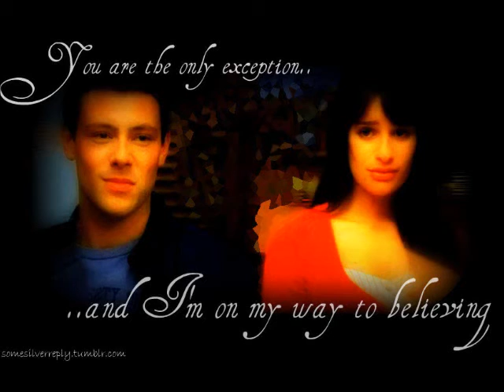For The Love Of A Daughter Finchel Story-Ep7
Finn:*looks into her eyes*
Rachel:*looks into his*
Finchel:*looking at each other*
Finn:*kisses her*
Rachel:*kisses back*
Finn:*deepens it*
Rachel:*realizes what she's doing**pulls away*I can't do this.
Finn:Come on, take a chance on me.*tries to kiss her*
Rachel:*sees Jessie's face*I can't do this!*starts crying*
Finn:Woah. Okay. umm. Listen Rachel, I didn't mean to make you cry. But you kissed back that has to mean something.
Rachel:No, I mean yes, I mean, I don't know what I mean.
Finn:Well, it's pretty simple, you like me the way I like you.
Rachel:Of course, I do. I mean, you're the first person to.
Finn:To what?
Rachel:You know it's nothing. We should probably just be getting home.
Finn:No. Rachel, to what?
Jessie:*saw and heard everything, walks up to them*To tell you that she has a boyfriend. *turns to her and slaps her*
Rachel:*falls to the floor*
Finn:*shocked*
Jessie:I told you to never be with another boy besides me, and I especially told you to never tell anyone what me and your father do to you.
Rachel:I'm sorry Jessie, I'm so so sorry.*crying*
Jessie:Yeah, well it to late now.*starts hitting her*
Finn:*furious*
Finn's POV:
I don't know what came over me, maybe it was that I saw a guy hitting a girl for the first time in my life, or that the love of my life (that's right, I gave her that name already) was being beaten to death right in front of me, and I wasn't doing anything to help her, but one minute I'm just looking at them, wishing I could move to be able to help her, to be her hero (girls like that kinda stuff right?) and then the next all I see is Rachel on the phone to the police and then calling an ambulance and Jessie lying underneath me helpless from my fists connecting to his face.
End POV.
---5 minutes later---
Jessie:*lying on the ground in pain*
Finn:*cradling Rachel*
Rachel:*crying in Finn's arms*
Police&Ambulance:*shows up with Rachel's dad in the back of the police car*
Paramedics:*take Rachel and Finn to the hospital*